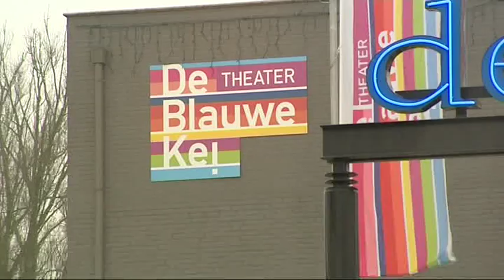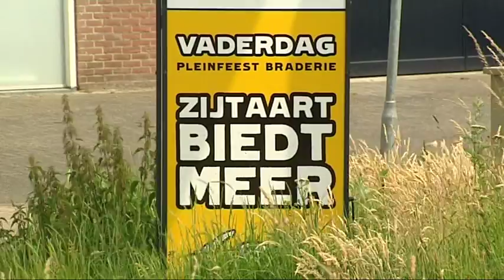TV Nieuws 19 juni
Het SkyLine TV Nieuws van vrijdag 19 juni met vandaag onder andere Zijtaart biedt meer